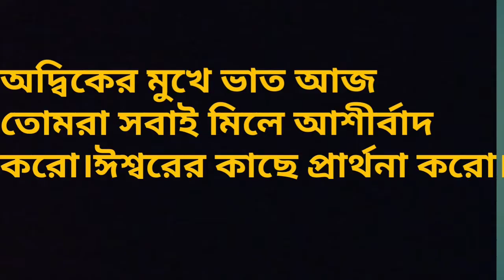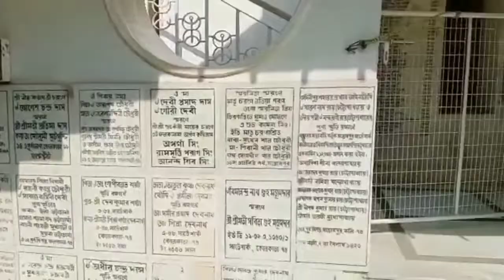মায়ের মন্দিরে পুজো দেওয়ার উদ্যেশ্যে আমরা ও অদ্বিক......